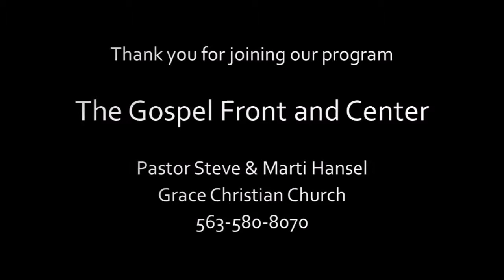Steve Hansel #236 "Impacted by the Holy Spirit" Oct 21, 2018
Acts 19:2 - Have you received the Holy Spirit since you believed?  Are you being impacted by the power of the Holy Spirit today?
Steve Hansel @ Grace Christian Church, Dubuque, IA